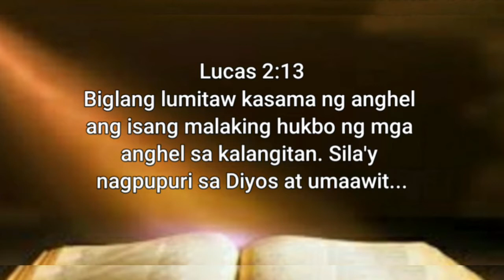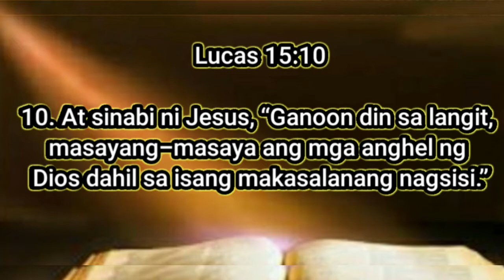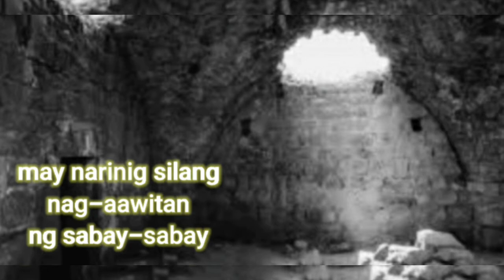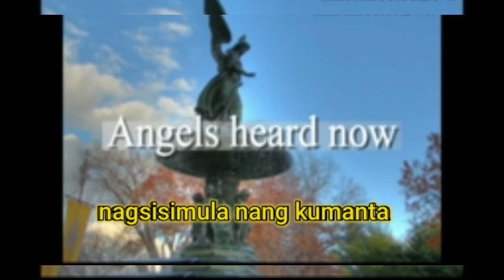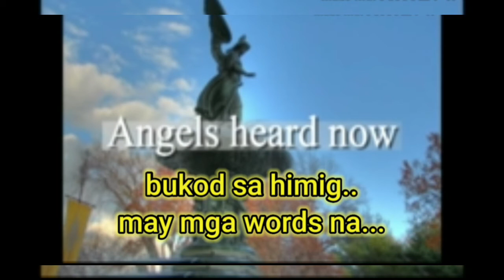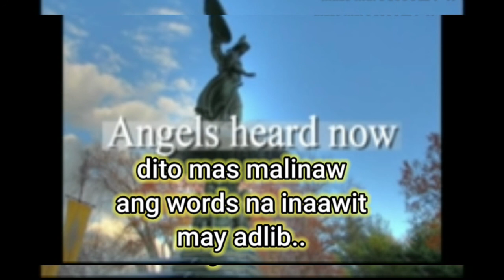Singing Angels Recorded ( Bethany Church Isreal)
Recorded in old Church of Bethany in ISRAEL

:Ctto
Background pictures
Who or what angels? - jw.org